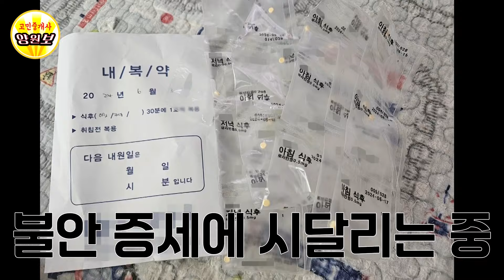[고민중개사] 2층 여자 화장실에 남자가?... 볼일 보다 마주친 봉변!